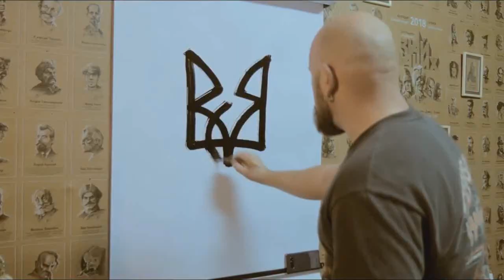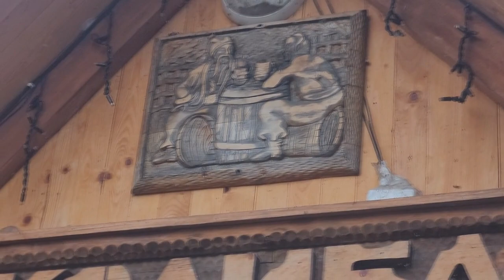Tây du ký kiểu Ukraina. Cách nghỉ ngơi thời chiến tranh. Tâp 1.